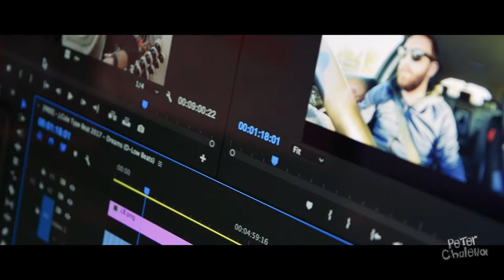She's getting smarter